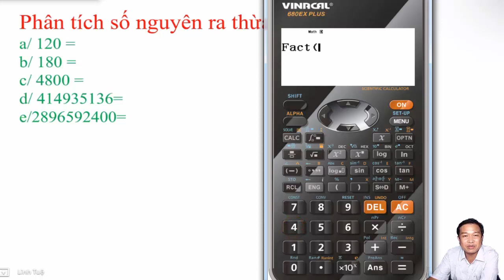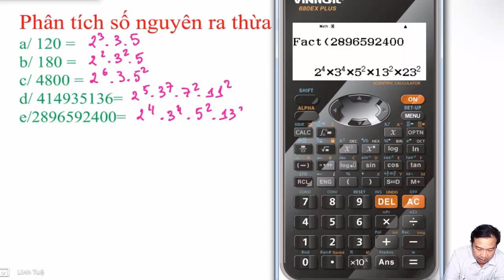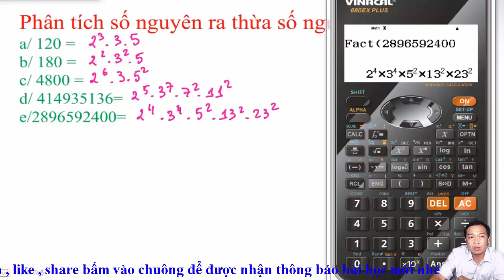Phân tích ra thừa số nguyên tố bằng máy tính Vinacal 680EX plus